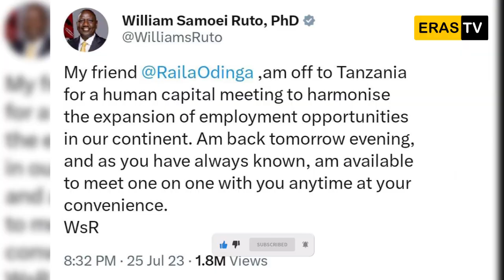HANDSHAKE LOADING? "I AM READY TO MEET RAILA ODINGA!" PRESIDENT RUTO NOW SAYS!!